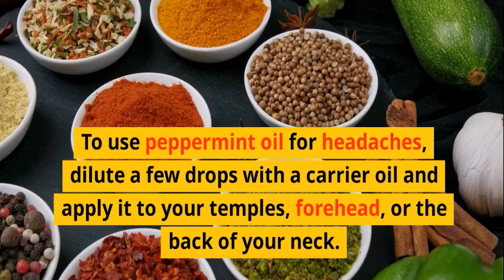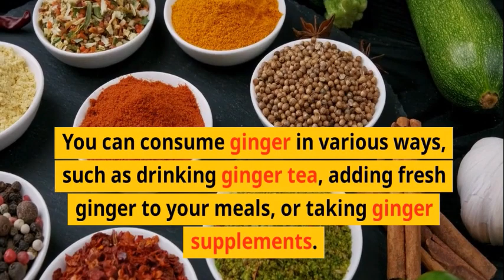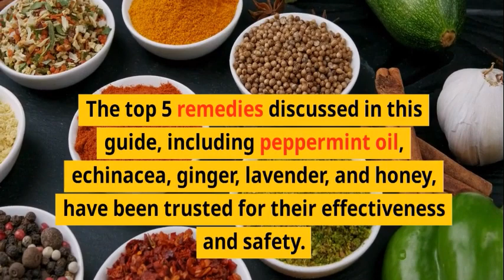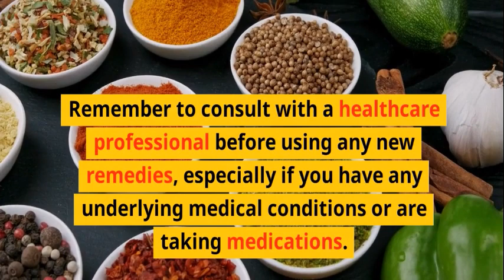Top 5 Natural Remedies for Headaches, Colds, & Other Health Issues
Top 5 Natural Remedies for Headaches, Colds, & Other Health Issues. Discover the top 5 natural remedies for headaches, colds, and other health issues in this comprehensive guide. From soothing peppermint oil for headaches to immune-boosting echinacea for colds, these remedies provide safe and effective relief without pharmaceutical drugs. Learn how ginger can aid digestion, lavender can alleviate stress and anxiety, and honey can soothe sore throats. Empower yourself with natural solutions for your well-being.